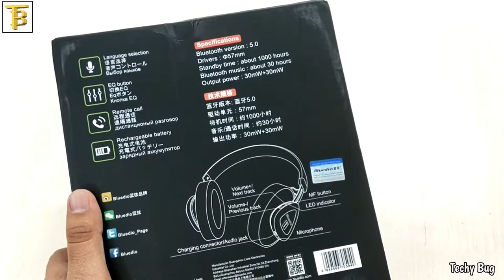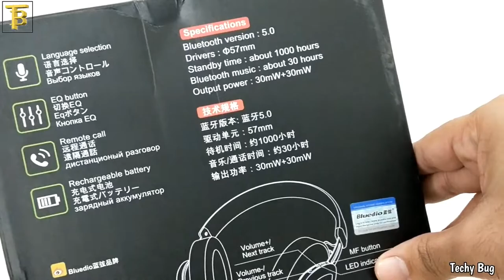Bluedio T-Monitor Bluetooth Headphones Unboxing & Review!! Best Headphones For $25?🔥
Hello Friends,
Today in this video I am doing unboxing & review of Bluedio T-Monitor Bluetooth Headphones. I used it for more than a month & here I am sharing my impression & opinions for this headphones. I hope you guys will like this video.

Like 👍 & Share Our Videos To Your Friends & Family Because Many More Awesome Videos  Like This Are Coming Soon On Our Channel So Stay Tuned For That & Don't Forget to Subscribe Our Channel Because It's Completely Free : )

Deaf Kev Invincible - NCS